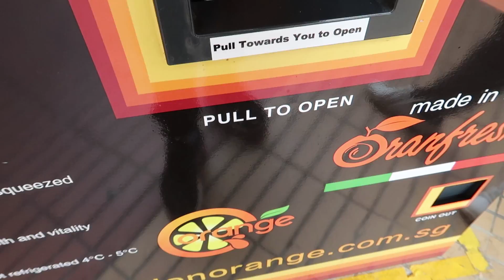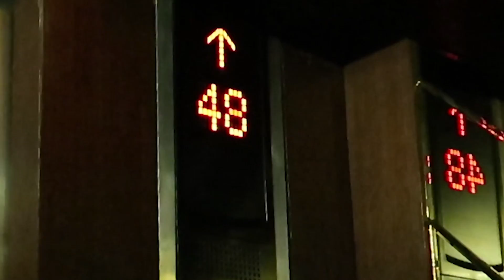ICH bin BERÜHMT in INDONESIEN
Ich bin berühmt in Indonesien. Du kannst es auch werden!

Ich bin für 1 Monat zusammen mit meiner Freundin auf einer Asien-Rundreise. Begleitet mich auf diesem Abenteuer. Hier teile ich meine Erfahrungen und Erlebnisse zusammen mit Euch.